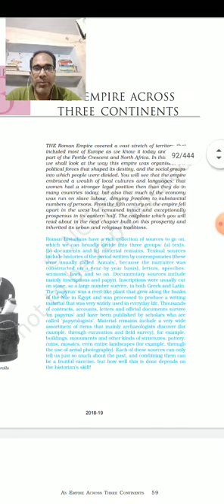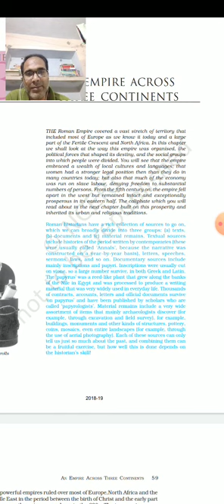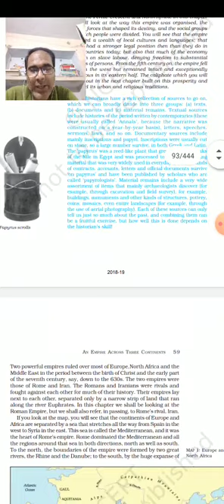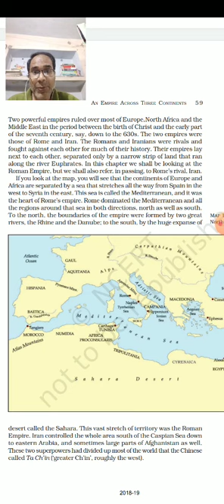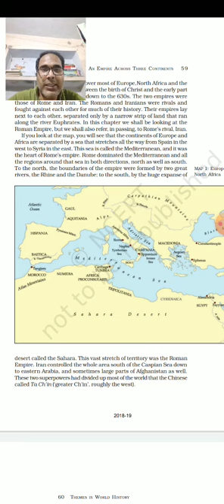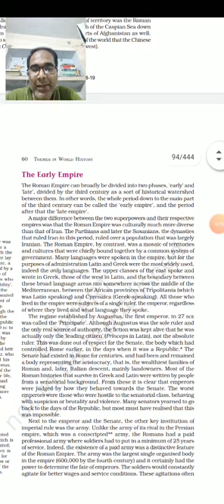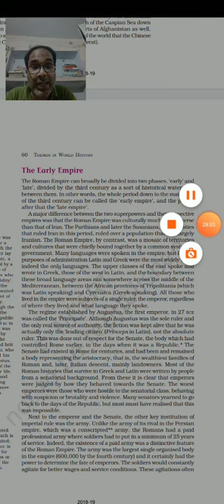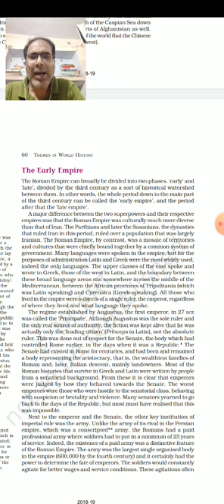Class XI History 13-03-2020 by Ajay Kumar Mishra 3 2